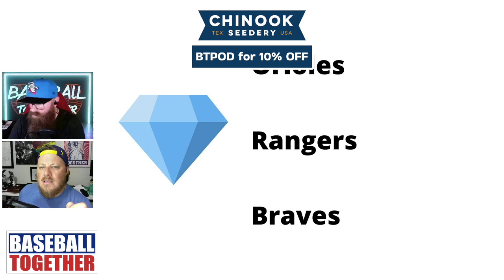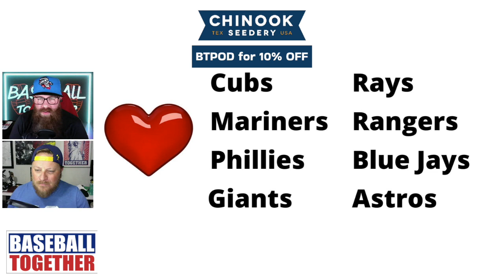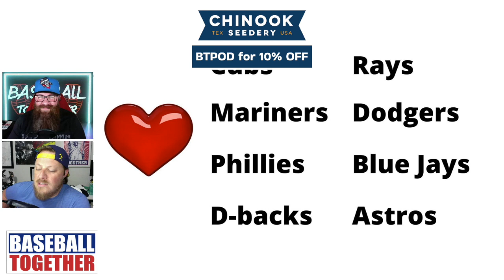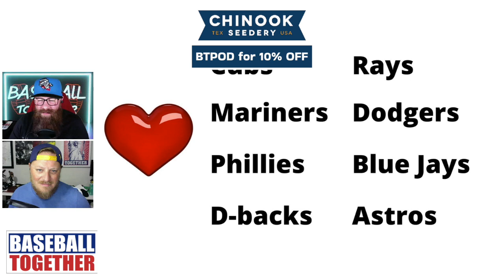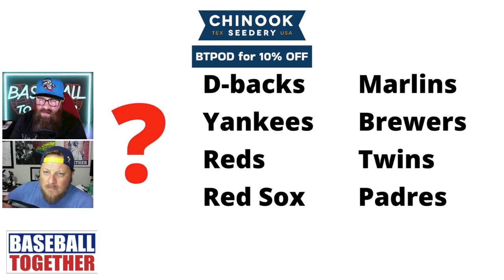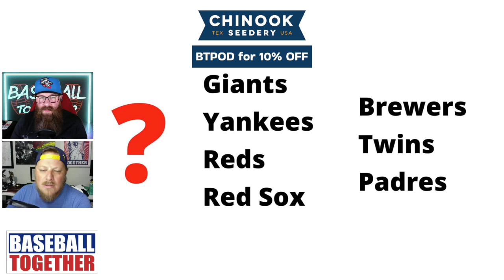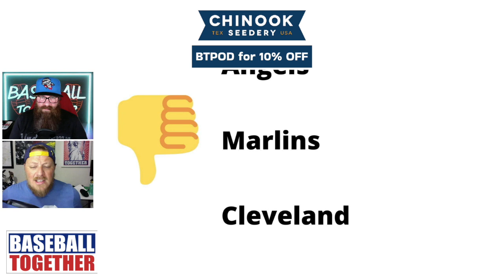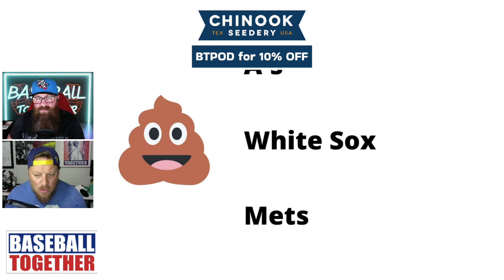August MLB Power Rankings via Emoji Tiers - Baseball Together Podcast Highlights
Brig and Brad share their version of MLB power rankings with emoji tiers.

If you enjoy the podcast, please leave us a rating and a review. Baseball Together only partners with companies we believe in.

Do you have a question for Brig and Brad? Submit a question to the mailbag or leave a voicemail, and they’ll give you a shoutout on the show!

Support the people who support us! Baseball Together only partners with companies we believe in.